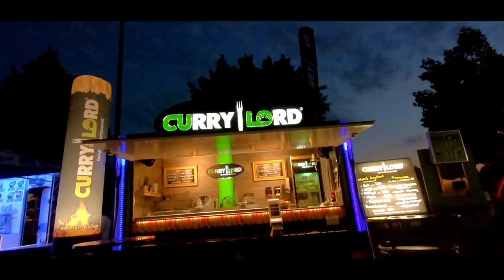Streetfood & Music Festival - Kehl/Strasbourg 🍔🥂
Das Streetfood Festival ging in die zweite Runde. 🍔😊

Vom 03.05. bis zum 05.08. gab es wieder dutzende kulinarische Leckereien auf dem Kasernenhof hinter dem Kehler Bahnhof.

Hier bekommt ihr einen kleinen Einblick über die knapp 20 Streetfoodtrucks, Live Acts und vieles mehr :)

Das grenzübergreifende Festival stärkte zum zweiten mal die Verbindung zwischen Straßburg/Frankreich und Kehl/Deutschland. :)